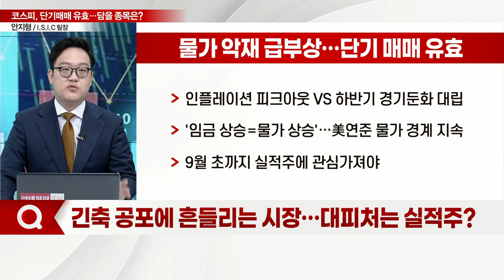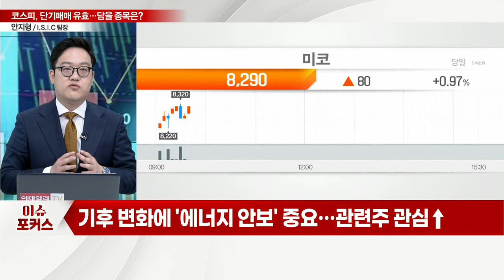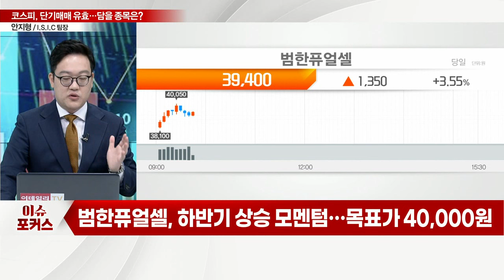범한퓨얼셀(382900), 수소 산업 기대주 / 잭슨홀 앞두고 움츠린 증시... 긴축 견딜 유망 섹터는?_이슈포커스 (20220824)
Q. 잭슨홀 미팅에 쏠린 눈… 투자심리 위축되나?
Q. 긴축 공포에 흔들리는 시장… 대피처는 실적주?
Q. 긴축 견딜 투자 유망섹터는?
Q. 에너지 관련주 내 관심종목은?

범한퓨얼셀(382900), 수소 산업 기대주
- 올해 상반기 매출액·영업이익 모두 고르게 성장
- 대형 수소충전소 중심 총 4건의 수주
- 하반기 건물용 연료전지 분야 수주 부각될 것